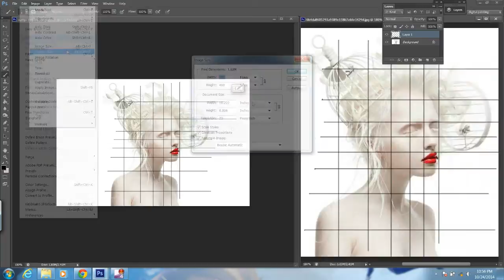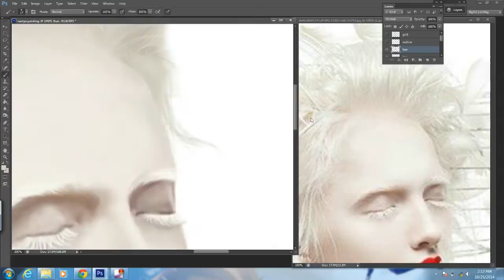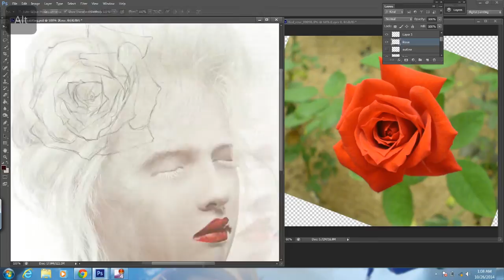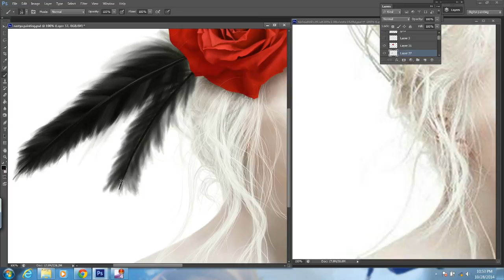Nastya Kumarova Speed Painting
I found a picture of this lovely model by chance and I knew I just had to paint her. If anyone is interested in her modeling work, here is her facebook

I use Photoshop and a Wacom Cintiq tablet. The whole portrait took me about 7 hours.

The Song is "Red Like Roses" by Jeff and Casey Lee Williams from the animated series RWBY. If you haven't seen this show I suggest you check it out, by far my favorite web series!